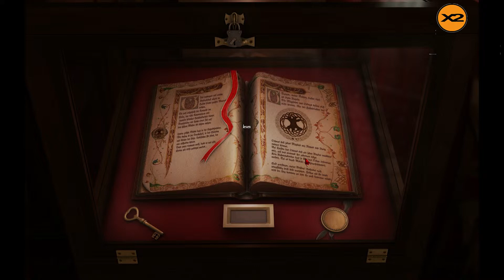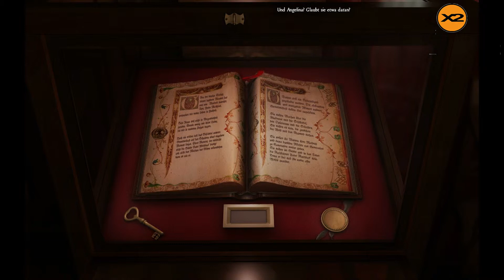Black Mirror 2 Gameplay #43 [HD][german] - Walkthrough/Videolösung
Black Mirror 2 Video Walkthrough ohne Kommentar
Point and Klick Adventure von dtp